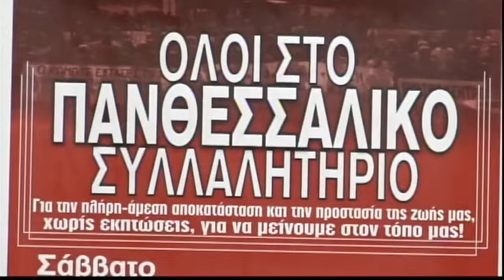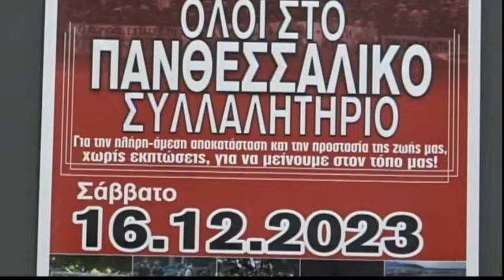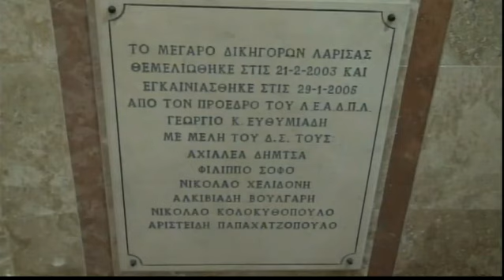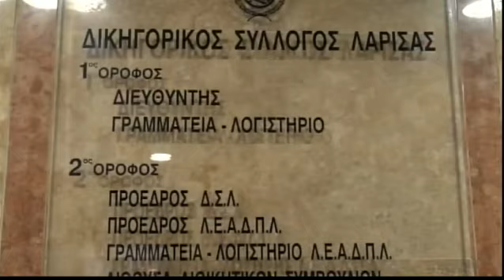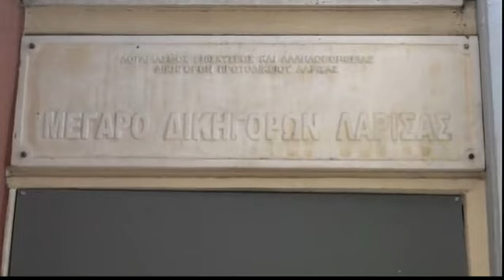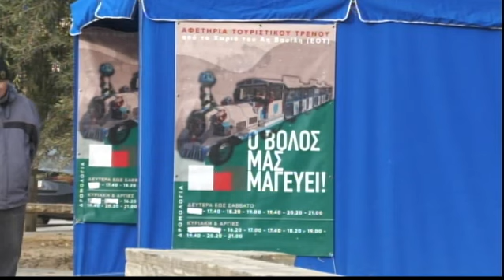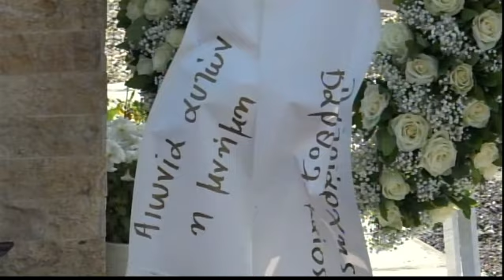Συμβαίνει Τώρα 12/12/2023